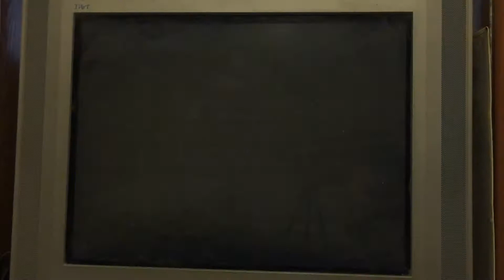Opening To It Happened One Night 1995 VHS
1. Columbia Tristar Home Video Logo
2. FBI Warning Screen
3. A Columbia Production Logo